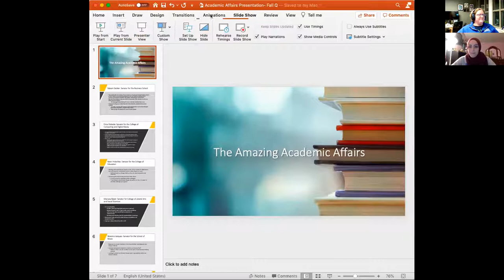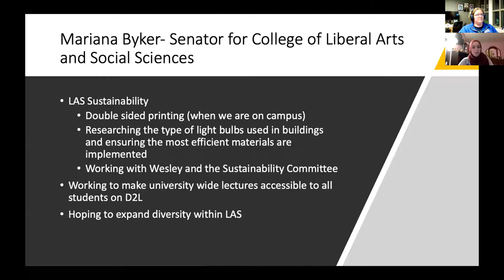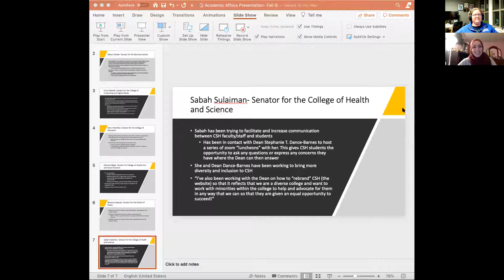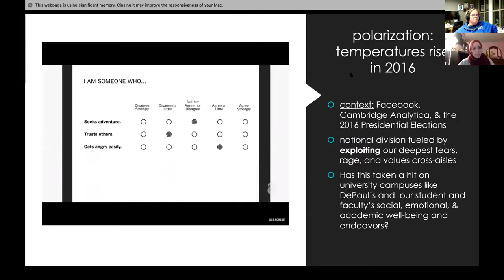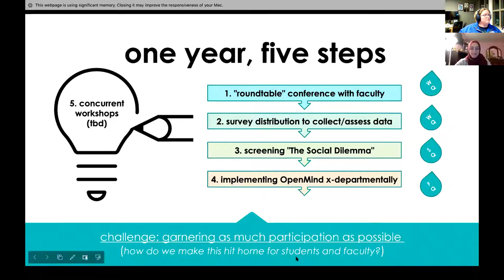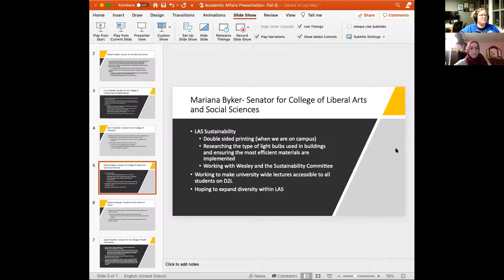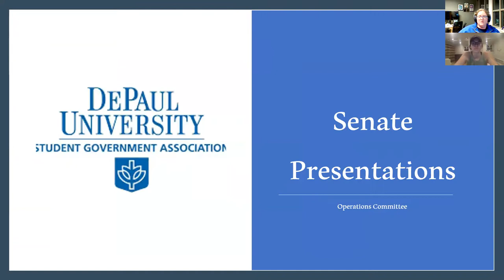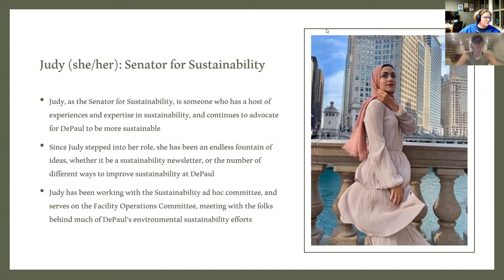DePaul Student Government Association Fall Quarter Senate Presentations